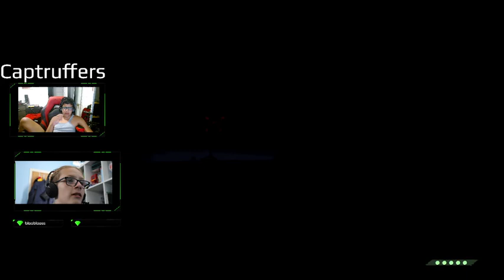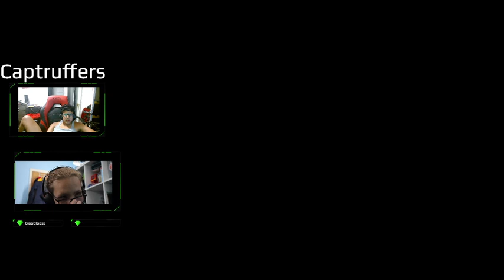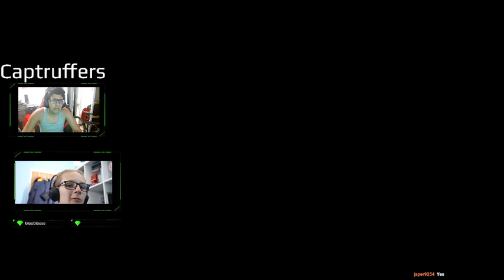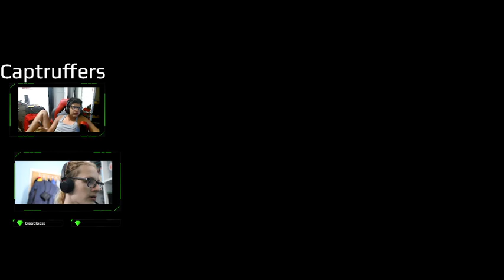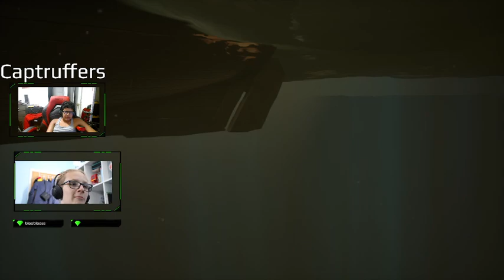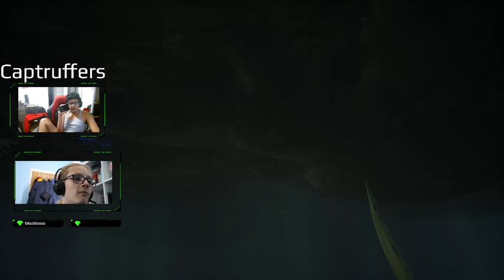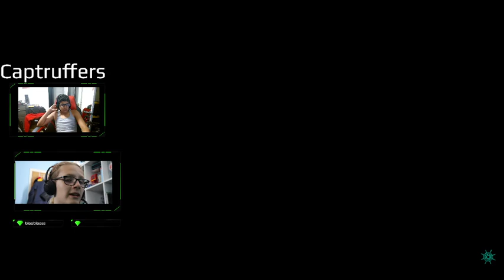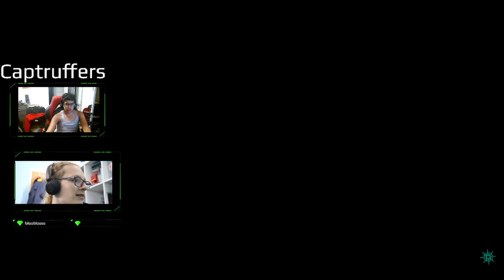Hunting for treasured #12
Today we played Sea of thieves. we haven't played it in about 6 months. it was so much fun and chaotic at the same time. I hope you guys enjoy.